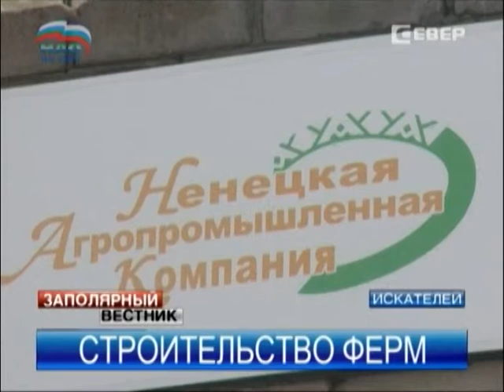В НАО вырос спрос на местную молочную продукцию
В Ненецком округе резко вырос спрос на молочную продукцию местных производителей. Объясняется это тем, что с 1 июля цены на нее стали фиксированными. Это стало возможным благодаря новому механизму субсидирования из средств окружного бюджета.